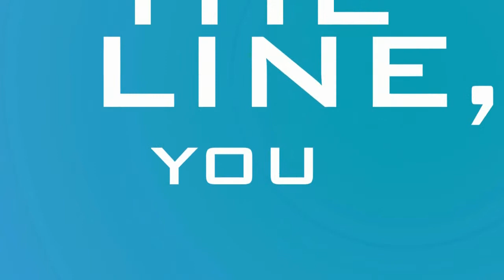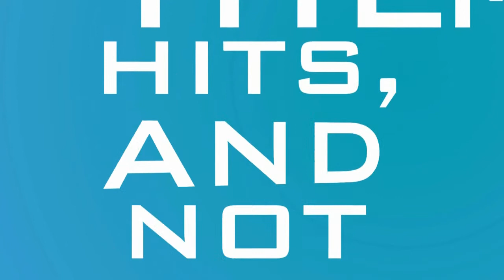Rocky speech Typemonkey script test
My first test with "TYPEMONKEY" script, its super easy to use with various variations, Click do it and its Done...typography made easy...!!!